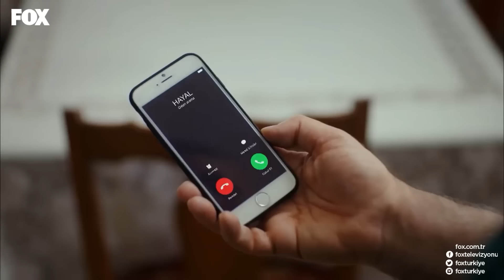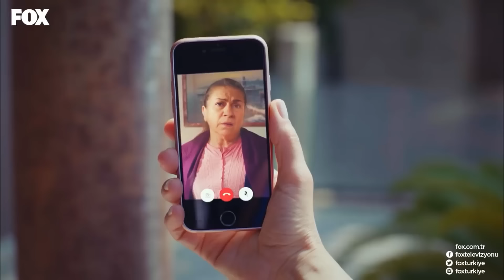فعل بايرام ما قالته شوله - مسلسل اسمها زهرة الحلقة 12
هذا كل شيء مني - فعل بايرام ما قالته شوله

المصبوب
زينب تشامجي
أليكان يوجيسوي
خديجة أصلان
صدى غوفن
إمري كيفيلجيم

البطاقة التعريفية
الإنتاج: NTC ميديا
المنتج: محمد يغيت ألب
المخرج: تانر أكفاردار
سيناريو: بكير باران صدقي و مراد أمير إيرين و رانا ماماتليأوغلو
الصنف: دراما